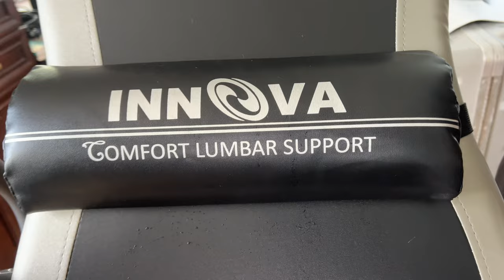Trying out the Innova Inversion Table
Innova Inversion Table with Adjustable Headrest, Reversible Ankle Holders, and 300 lb Weight Capacity Ergonomic and Reversible Ankle Holding System (Ankle Holders can trade places)
True Balance System for easy inverting
Six (6) Position Adjustable Pin System with added Patented Protective Cover for easy positioning
Large, Comfortable Backrest with Adjustable Headrest
Accommodates users 4ft-10in to 6ft-6in with a 300 lb Weight Capacity